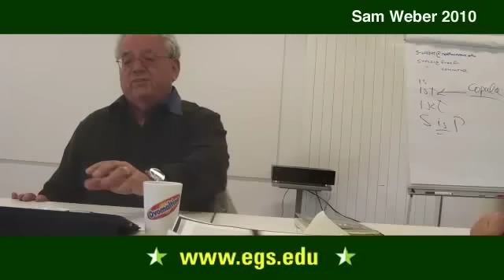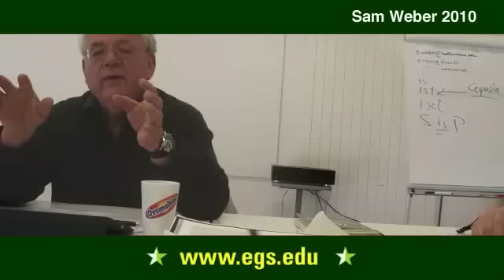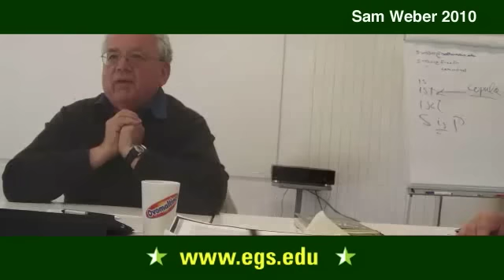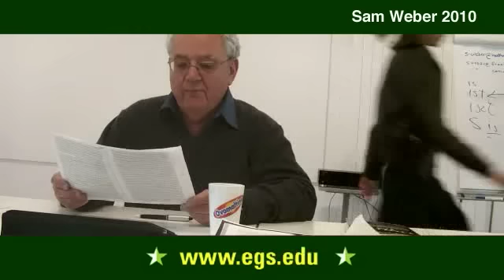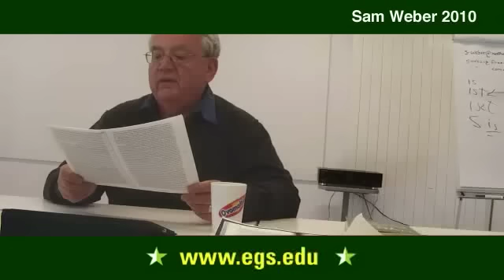Samuel Weber. Derrida, Iterability, and Freud's Uncanny. 2010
Samuel Weber obtained his doctorate from Cornell University in 1960, working with Paul de Man. He then pursued graduate education in Europe, primarily in Germany, and has been a professor in Germany, France and the United States since. Samuel Weber is not only distinguished for having introduced major elements of the Frankfurt School to English speakers; he also brought the Bhaktin circle and deconstruction to the attention of many in America.
Weber's published works include Institution and Interpretation (2001), Targets of Opportunity: On the Militarization of Thinking (2005), and Benjamin's -abilities (2008), among many others.  Weber's work most frequently appears in the form of chapters in books.